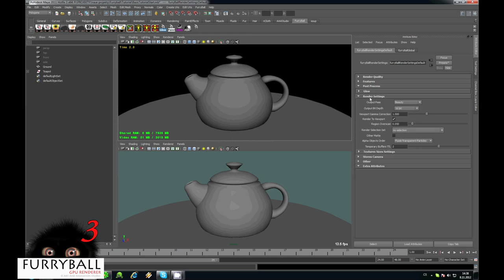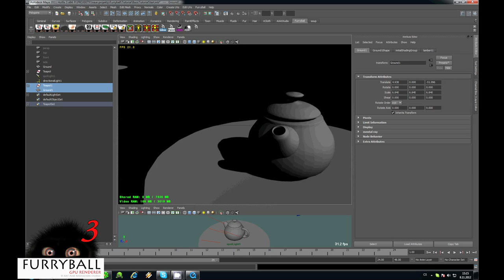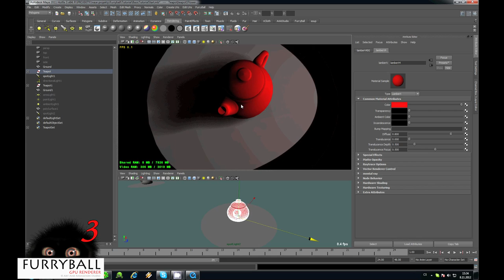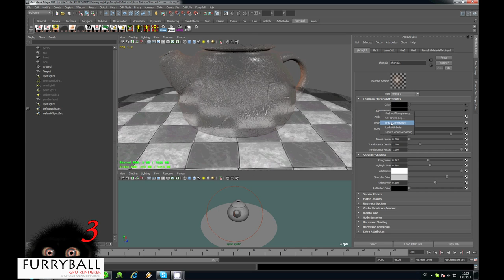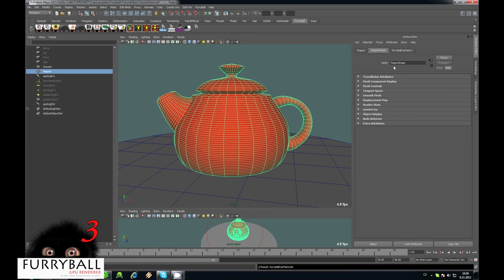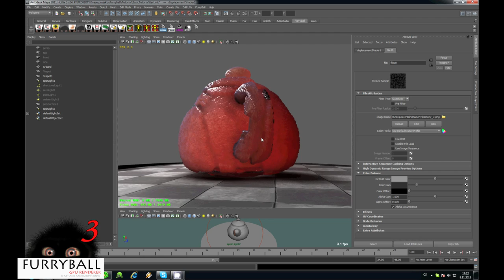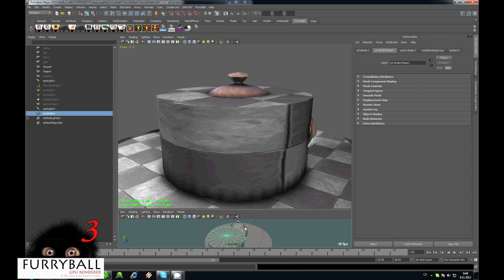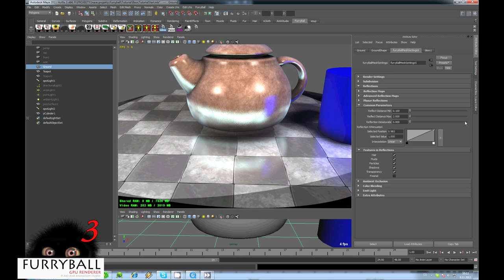FurryBall 3.0 (FurryBall 4 rasterization) - Basic tutorial 1/2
Basic tutorial for FurryBall 3 (5 chapters)
1) Render settings 2) Lights 3) Materials 4) AO, Color bleeding 5)  Meshes, Displacements